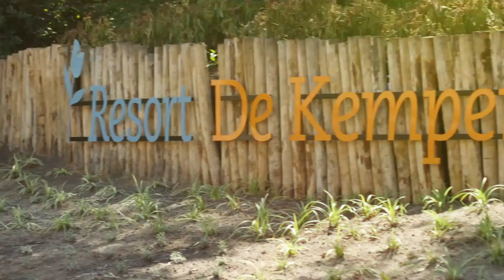EuroParcs Zilverstrand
Een tweede verblijf bij EuroParcs Zilverstrand in Mol.